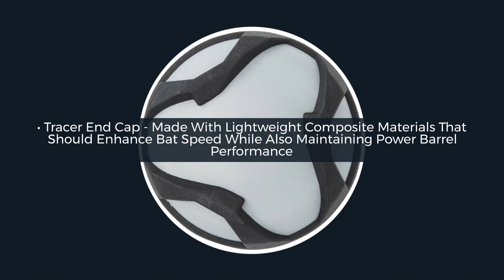Review: DeMarini The Goods -10 USA Baseball Bat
Unleash your potential and experience the best DeMarini has to offer with The Goods -10 USA Baseball Bat!